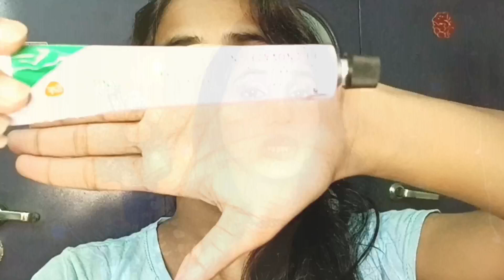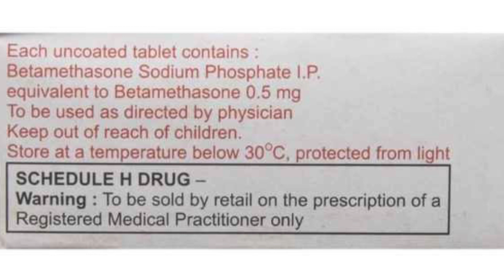Pimple marks removal on face at home | Acne scar removal | Remove spots from face | Gloss with swati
Pimples marks removal on face at home | Acne scar removal | Remove spots from face | Gloss with swati

Queries Answered:-
1. how to solution pimples
2. how to get rid of pimples/acne
3. what solution for pimples

About me:-
Name:-Swati jain
Qualification:- M.com B.ed
Hight:- 5'0

My Equipment:-
Digitek ring light
Boya mic
Camera:- Vivo y73